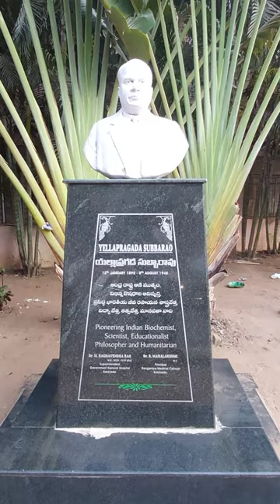Dr.yellapragada subbarao//Discoverer of Tetracycline